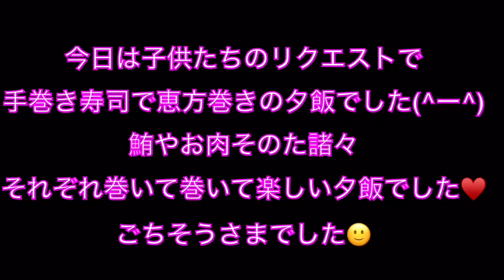2018/02/03 夕飯【手巻き寿司でミニ恵方巻きをつくったよ】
ただ料理をしてるだけの動画です💦今日は節分で恵方巻きの予定だったけど子供たちのリクエストで手巻き寿司でミニ恵方巻きにしました😊
撮影から編集までiPhoneだけでやってるので画質が悪いのはご了承下さい🙇‍♀️
クックパッドではchiko✻の名前でレシピupしてます👩🏻‍🍳
愛用中の調理器具などは↓に載せてます🍽